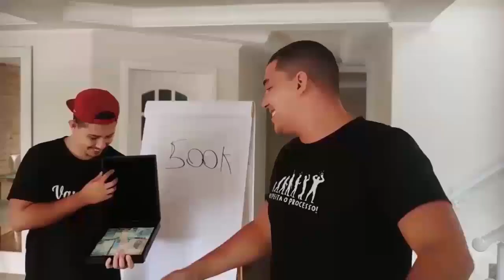220407 LA2048 YF Black 16 9 PT GG